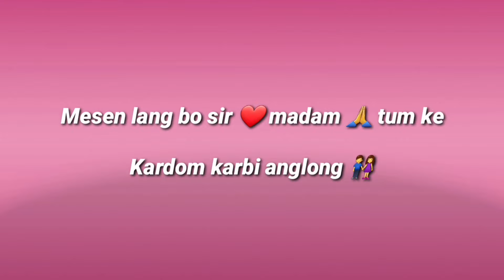Please Help 😭 || kiya Ho Gaya Hum Logo K Sath 💯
kardom karbi anglong ❤️👫Stay connect

you queries👇👇👇

Nikseek family
karbi entertainers
nang joine si kemang 3
karbi entertainers new video
karbi entertainers funny video
karbi entertainers new video 2022
karbi entertainers politics ajoine
alice teronpi
alice teronpi family
alice teronpi vlogs
alice teronpi dance
alice teronpi new album
riso kimi production
riso kimi production new video
riso kimi production 2022
klarbong good life
tissopi entertainment
tissopi entertainment new video
tissopi entertain 2022
tissopi entertain funny video
lily rongpharpi
lily rongpharpi channel
lily rongpharpi new video
lily rongpharpi album
karbi assam boy vlog
karbi assam boy 66 video
karbi assam boy new video
alice teronpi new album video
pongtok creation new video
pongtok creation funny video 2022
pongtok creation new
pongtok creation new video 2022
karbi assam boy video
karbi assam boy new
karbi anglong assam boy
seeya bongrungpi
seeya bongrungpi biography
genu vlogs
genu vlogs family
genu vlogs new video
genu vlogs new video 2022
genu vlogs today
genu vlogs west karbi anglong
mirmili Teronpi vlogs
mirmili Teronpi new vlogs
mirmili Teronpi new video
mirmili Teronpi new album video 2022
malong entertainer
malong entertainer new video
malong entertainer new
malong entertainer funny video
Ruplin diary
Ruplin diary new video
Ruplin diary karbi funny video
Ruplin diary 2022
Ruplin diary karbi
Ruru rara entertainment
Ruru rara entertainment new
Ruru rara entertainment 2022
Mukrang bey ke et
mukrang bey ke et new video
sapi dingehpi
Asong engti
b boys
b boy vlog
b boys new video
malin tissopi new video
karbi short video
karbi viral video
karbi funny video
nang joine si kemang (ingkung kethom)
love marriage

b boys
karbifunny video
karbiviral video

Thanks you   kardom ❤️🙏